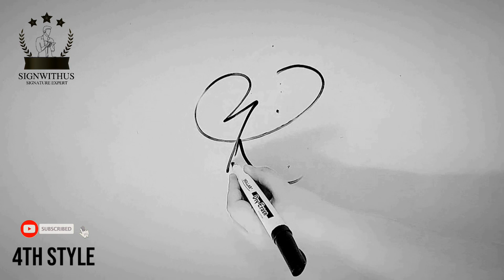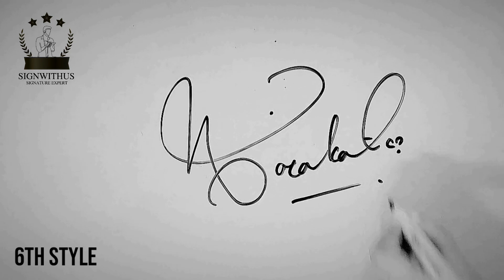Nazakat Ali Name Signature Style | Signwithus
Hi Guys!
1 Name with 5 different Signature styles
Our Tutorial Art relates with your emotions; your name is presentable to your personality and we are making continuous efforts day and nights just for you . Stay with us and bless our timeliness with your comments ♥
Hopefully you're eligible to get your desired Style Signatures.
Grow with us & Signwithus.

Signwithus